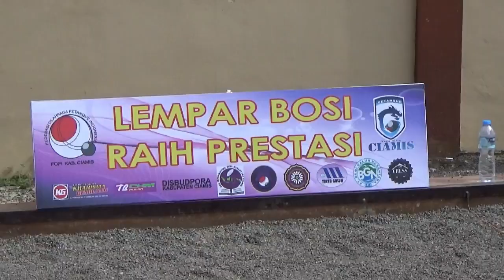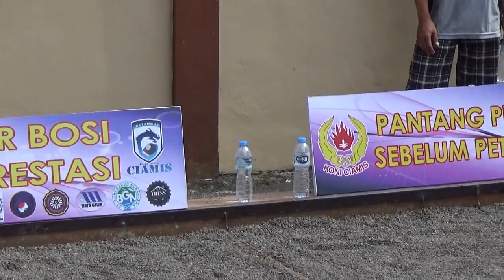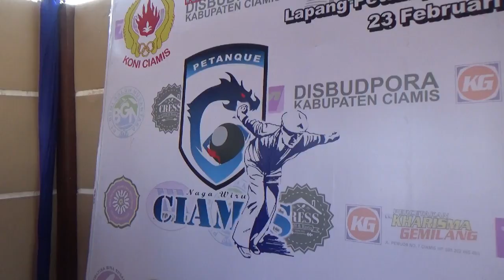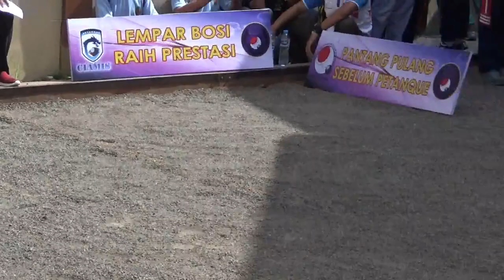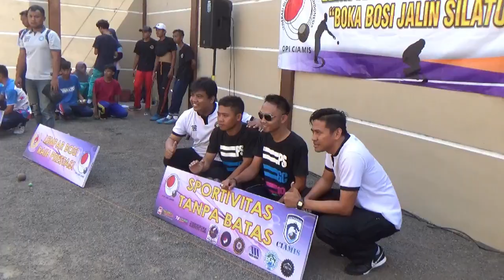petanque II Kejuaraan pertama di Ciamis II di buka oleh Bupati Ciamis Dr. Herdiat Sunarya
Kegiatan di lapangan petanque Sekretariat KONI Ciamis Jl Drs Soejoed Komplek Perkantoran Kertasari. Turnamen petanque yang berjuluk double open “Naga Wiru Cup” 2020 tersebut merupakan kejuaraan petanque pertama di Ciamis.
Naga Wiru Cup 2020
Koni Kab. Ciamis